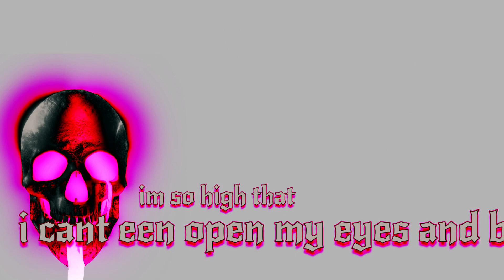THT - JEFFREY EPSTEIN (prod. by (i 4got.. my bad lol) )